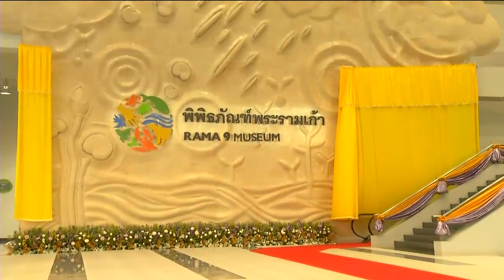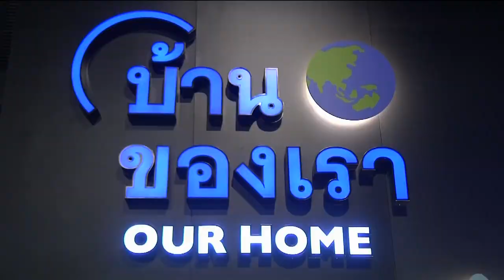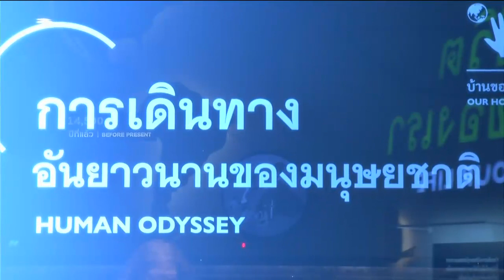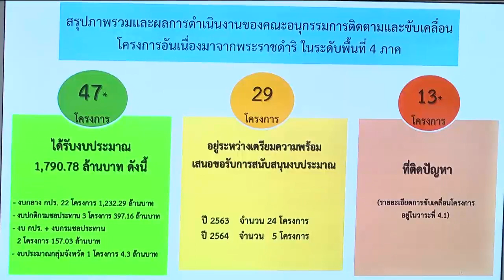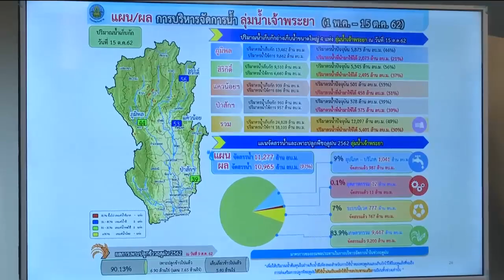ข่าวในพระราชสำนัก 15 ต.ค. 62